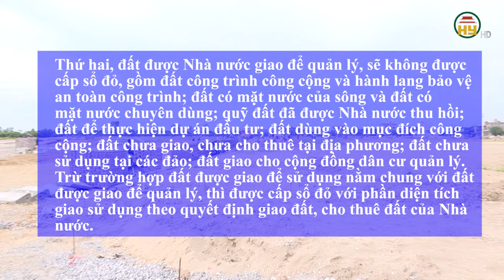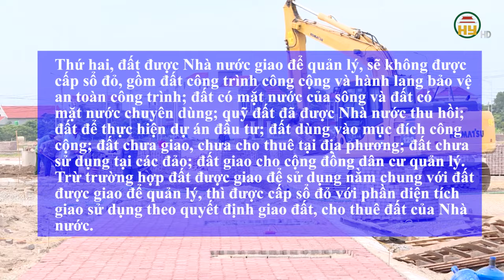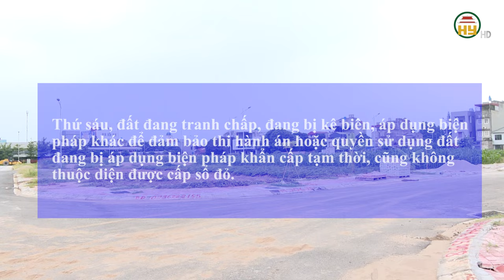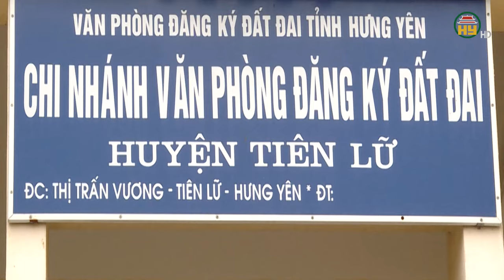7 trường hợp không được cấp sổ đỏ từ 1/8/2024 - Chính phủ chốt 4 phương pháp định giá đất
Hưng Yên TV | 7 trường hợp không được cấp sổ đỏ từ 1/8/2024 -  Chính phủ chốt 4 phương pháp định giá đất
Địa chỉ: 164 Nguyễn Văn Linh, thành phố Hưng Yên, tỉnh Hưng Yên
Tiktok: Truyền hình Hưng Yên
Facebook: Đài Phát thanh và Truyền hình Hưng Yên
Zalo: Đài PTTH Hưng Yên